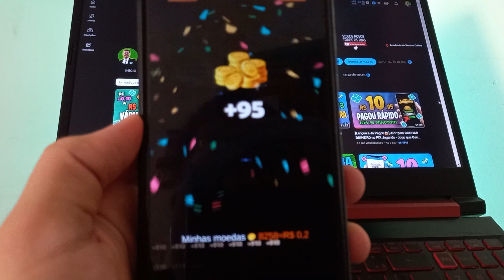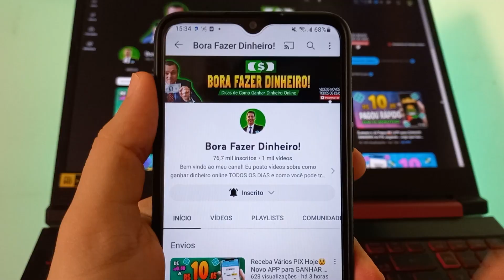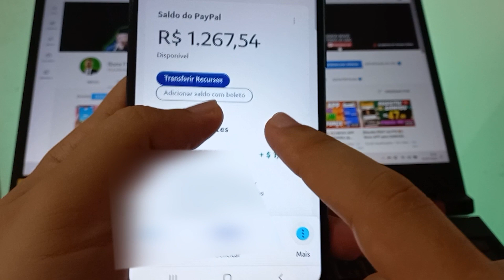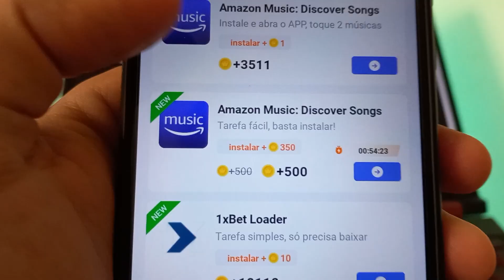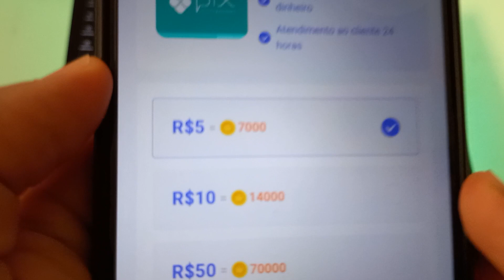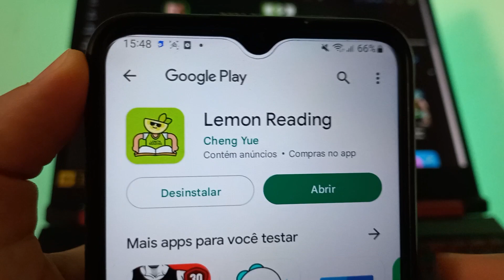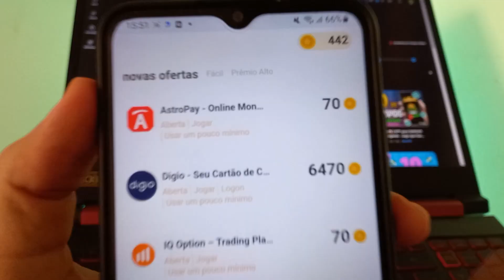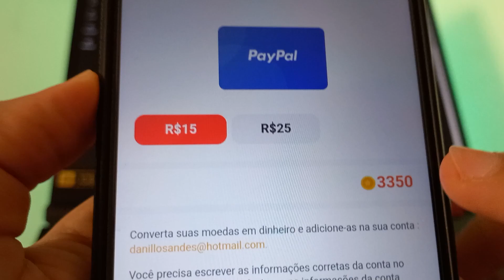[INCRÍVEL😱 até R$300 no PIX✅] APP para GANHAR DINHEIRO no PIX de Graça - Jogo Pagando via PIX